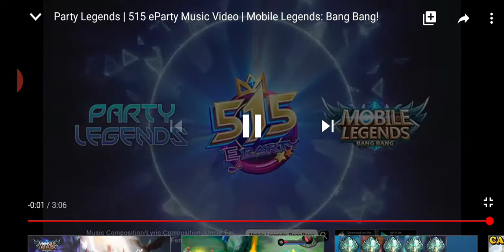Party mobile legend 515